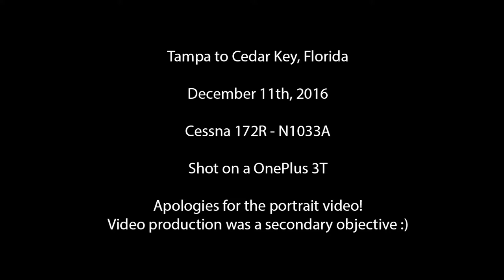Flight from Tampa to Cedar Key, FL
Flight from Tampa (Peter O' Knight Airport) to Cedar Key (George T. Lewis Airport) on Dec 11th, 2016. Flying a Cessna 172R from Atlas Aviation. Shot on a OnePlus3T.